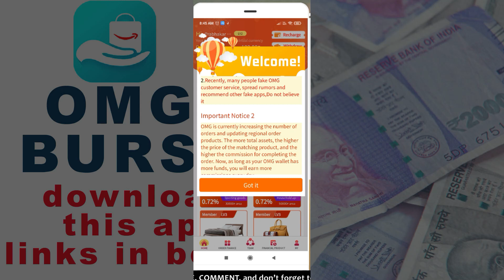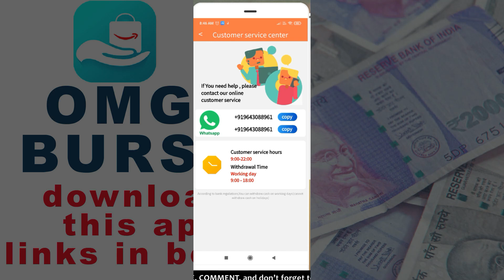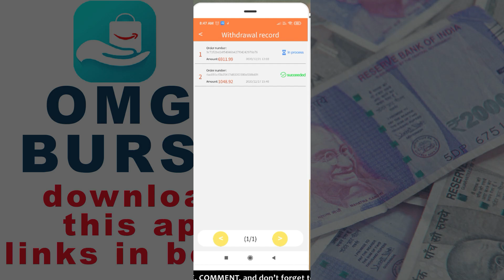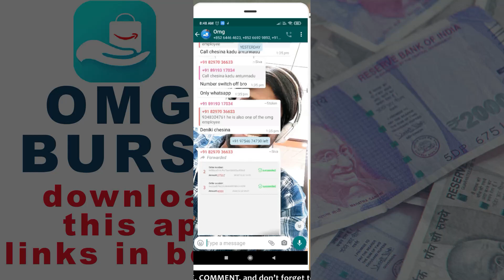omg burse withdrawal problem 24-12-2020 in telugu | omg burse money in process || Lion Media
omg burse withdrawal problem 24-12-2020 | omg burse money in process in telugu  || Lion Media

Telangana Districts (33)

this channel is telugu news channel and we will provide all types of news across india and wolrd wide
we make your personnal videos we will upload like interview and public talks manymore
మేము తెలుగు లో అన్ని రకాల ఇన్ఫర్మేషన్ ఇస్తాము ,పబ్లిక్ టాక్ ,ఇంటర్వూస్,డాక్యుమెంటరీ,లైవ్ ఈవెంట్స్ ఎలా చాల రకాలుగా మేము జెన్యూన్ న్యూస్ వీడియోస్ జనం కోసం తీసుకొస్తాము